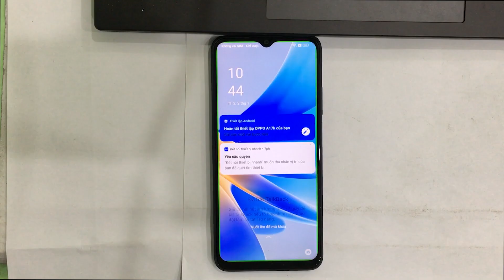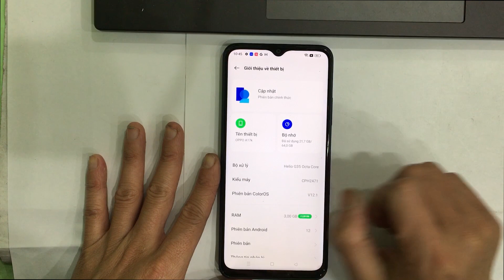Cách tắt chế độ giọng nói, chế độ đọc màn hình (TalkBack) trên Oppo A17K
Cách tắt chế độ giọng nói, chế độ đọc màn hình, chế độ TalkBack trên điện thoại Oppo A17K.